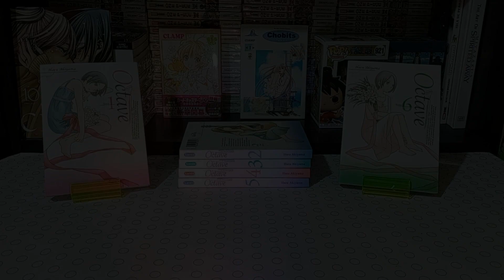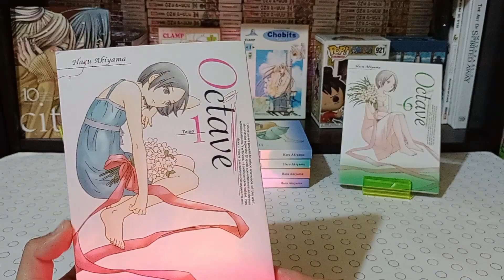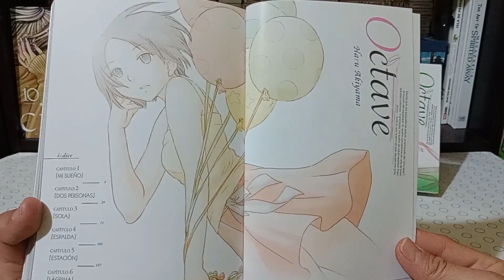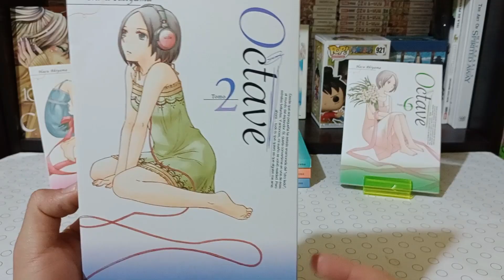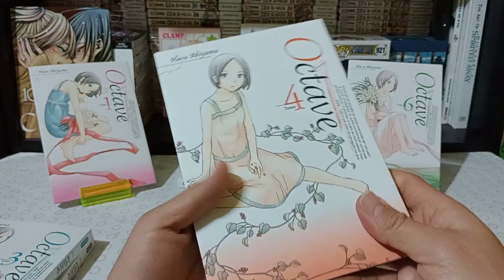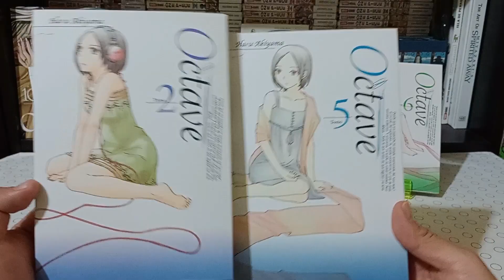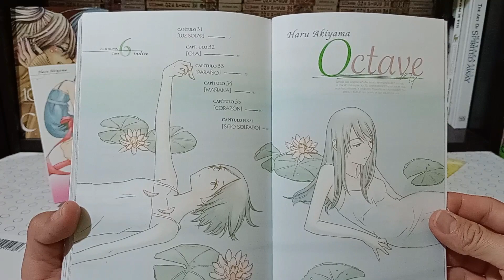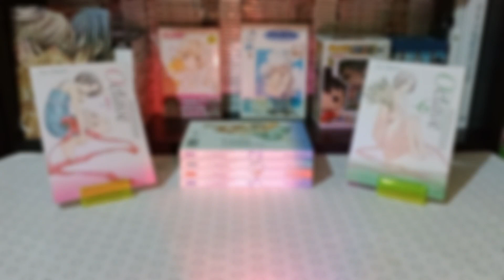OCTAVE ~ COLECCIÓN COMPLETA - Revisión Kamite manga | Kurabu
Demoré un poco en sacar este video pero por fin está aquí, espero que se animen a conseguir esta serie GL para su colección. Y si lo leen me dicen para platicar.

Muchas gracias 😋.